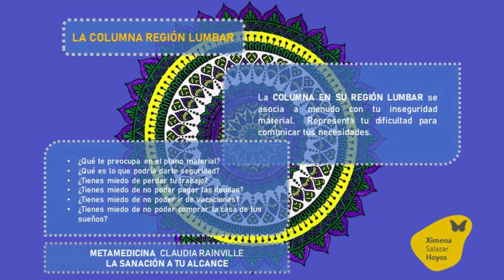Metamedicina #25 La Columna Región Lumbar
En este video vamos a hablar de Metamedicina - La sanación a tu alcance de Claudia Rainville.

La Metamedicina va más allá de simplemente suprimir el dolor o desaparecer los síntomas, se centra en encontrar la causa emocional de tus enfermedades.  La Metamedicina es definida como la medicina de las emociones, o también como la medicina del alma.

La Metamedicina, te guía para que tomes conciencia de la causa de tus desequilibrios emocionales, físicos y mentales; te acompaña para que te liberes de ellos y recobres tu propia armonía.

Te explico cómo puedes utilizar este método para mejorar tu salud física:
1.  Debes tener una conversación muy sincera contigo mismo.
2. Contesta desde tu interior las preguntas que te hace la Metamedicina.
3. Cuando tomes consciencia de la emoción escondida, procesa y libera las emociones relacionadas.
4. Agradece a los síntomas y a la enfermedad por el mensaje que te enviaron.
5. Habla con tu cuerpo y dile que ya entendiste el mensaje que ya no necesitas tener dolor o enfermedad, que quieres tener salud y bienestar de forma inmediata.

Cada síntoma físico es un mensaje. Escucha tu cuerpo y cura tus enfermedades, tu cuerpo te habla todo el tiempo. Cuando sientas dolor no lo ignores. El cuerpo habla, solo escúchalo y dale atención a los mensajes que te da.

La Metamedicina es un complemento a la medicina clásica, por supuesto que necesitas de médicos y ayudas quirúrgicas, pero también es importante que no solo atiendas las enfermedades físicamente también es necesario  que identifiques la emoción escondida que te está provocando los síntomas.

La columna en su región lumbar se asocia a menudo con la inseguridad material.  Representa tu dificultad para comunicar tus necesidades.

¿Sabes cuál es la causa emocional de los problemas  en la columna en su región lumbar?

Completa tu sanación de tus síntomas físicos en la columna en su región lumbar, respondiendo las siguientes preguntas:

- ¿Qué te preocupa en el plano material?
- ¿Qué es lo que podría darte seguridad?
- ¿Tienes miedo de perder tu trabajo?
- ¿Tienes miedo de no poder pagar tus deudas?
- ¿Tienes miedo de no poder ir de vacaciones?
- ¿Tienes miedo de no poder comprar la casa de tus sueños?

Síntomas y enfermedades relacionadas con la columna en su región lumbar:
- Lumbalgia: Está relacionado con tu subsistencia económica.
- Lumbago: Está relacionado con sentir que tienes una responsabilidad económica demasiado grande.
- Hernia discal: Se presenta cuando te has sentido obligado a hacer algo cuando, en realidad, deseabas hacer otra cosa.
- Hernias: Expresan el deseo que tienes de salir de una situación en la que te sientes atascado.
- Hernia umbilical: Puede expresar nostalgia del vientre de tu madre, por lo tanto, una dificultad para que aceptes la vida. Te puedes preguntar: ¿Te sientes prisionero de una estructura o de una situación que te gustaría dejar?

Que lo aproveches y que recuperes tu salud perfecta.